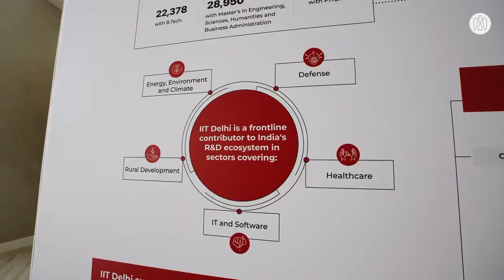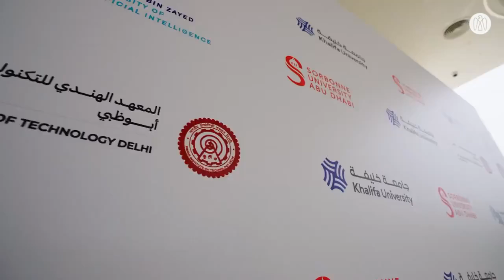IIT Delhi's Abu Dhabi campus formally inaugurated by Crown Prince of Abu Dhabi.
IIT Delhi's Abu Dhabi campus.

IIT DELHI
Abu Dhabi

IIT DELHI CAMPUS